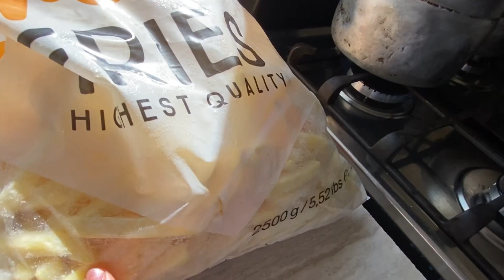sacando a mis niños de la casa#pizza hecha en casa